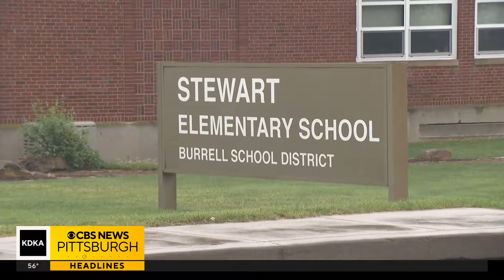Westmoreland County school district considers closing elementary school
The district said Stewart Elementary School needs costly repairs.